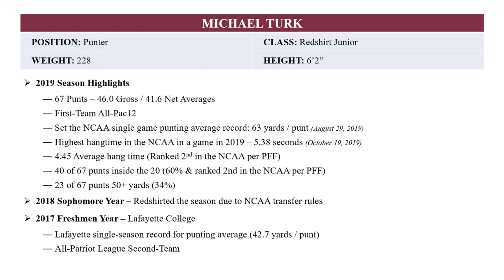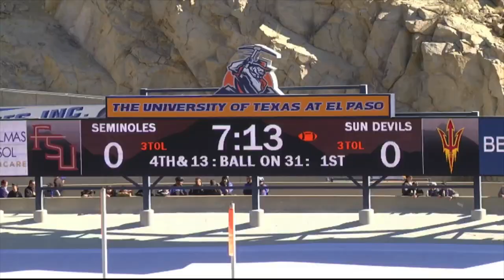Michael Turk RS Junior Punter